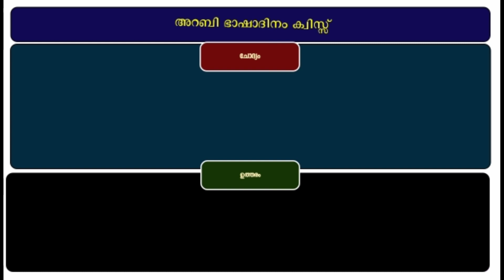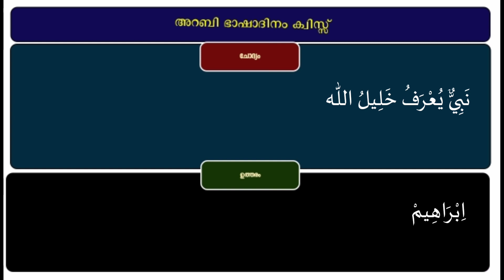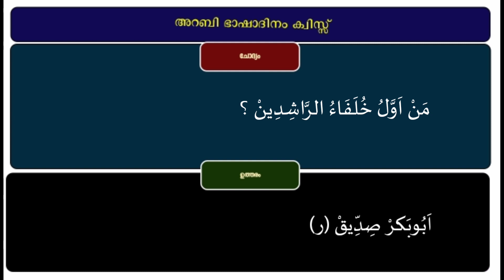| madrasa guide അറബി ഭാഷാ ദിന ക്വിസ് /എല്ലാ മുഴുവൻ ചോദ്യോത്തരവും/ഭാഗം -1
الْيَوْمُ العَالَمِيُ لِلُّغَةُ الْعَرَبِيَّة

ഭാഗം 2  ഉടൻ വരും

🌹MadrasaGuideMalayalam 🌹

● പഴയ ചോദ്യപേപ്പറുകൾ
● പുതിയ ചോദ്യപേപ്പറുകൾ
● മോഡൽ ചോദ്യപേപ്പറുകൾ
● ക്ലാസ്സ് പരീക്ഷ ചോദ്യപേപ്പറുകൾ
● പഠന സഹായി (ചിലത്)
● നോട്സുകൾ (ചിലത്)
● ലളിതമായ അവതരണത്തോടെയുള്ള ക്ലാസ്സുകൾ

1 class madrasa question paper,
madrasa question paper 2021,
madrasa old question paper 2021,
madrasa question paper 2th class 2021,
madrasa exam paper 2021,
2 class madrasa question paper fiqh,
5 class madrasa question paper,
5 class madrasa question paper fiqh,
8 class madrasa pariksha paper,
8 class madrasa exam paper,